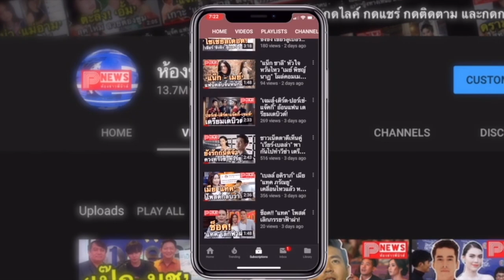ห้องข่าวพีนิวส์ | เปิดเรตติ้ง “พุทธ อภิวรรณ” อ่านข่าววันแรกที่ช่อง 8